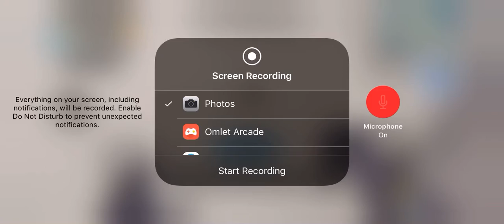5/11/20 On Station 1.0 - Win#2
Countdown, Artic .50, Using Landscape, Sniper Battle.